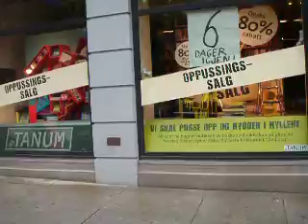På jakt etter Tanum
Nå var vi ferdige på FotoVideo, så mens de andre gikk i bilen med mine kjøp gikk jeg og Mormor på jakt etter Tanum hvor vi skulle møtes opp. Og nå er klokka da blitt halv tolv på fredag den 22.juli.